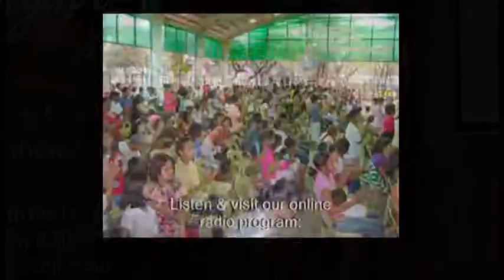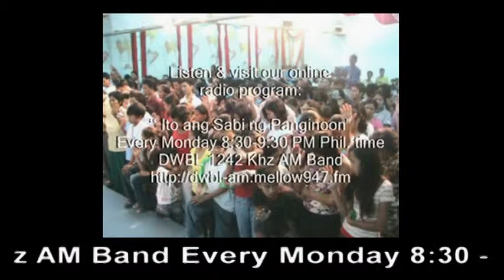Paul's Ambition (Part 5 of 5)